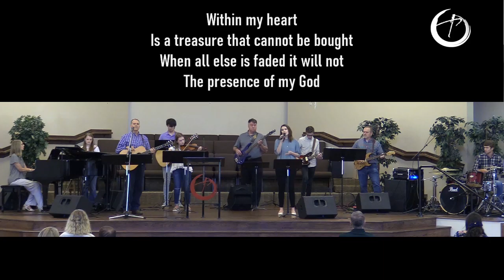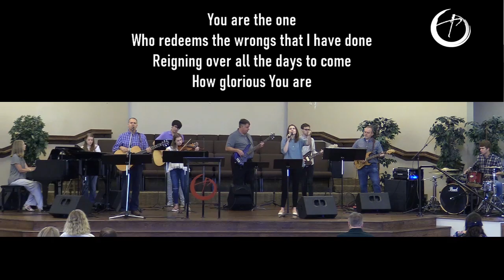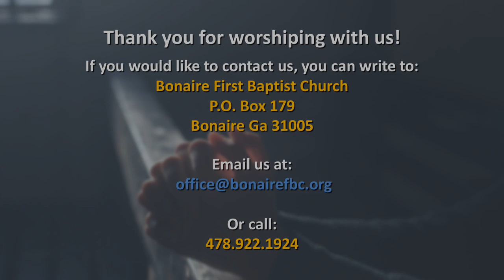"Jesus: the Fulfillment of the Old Testament" May 31,2020